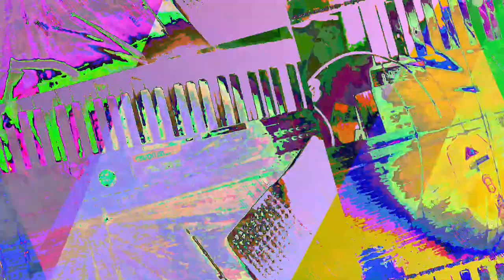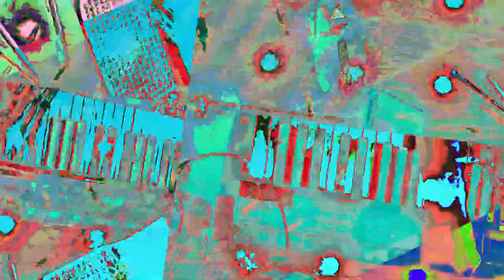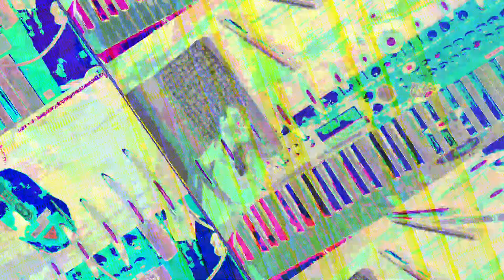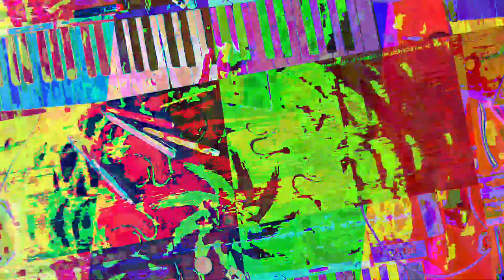[EPILEPSY WARNING] Movie 23 07 19 05h26m50s *Photosensitivity Warning*